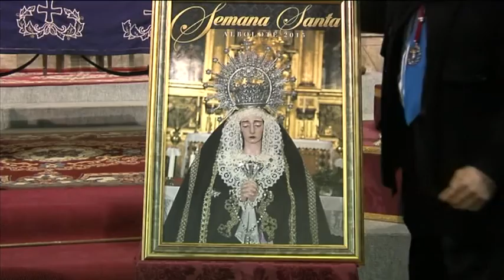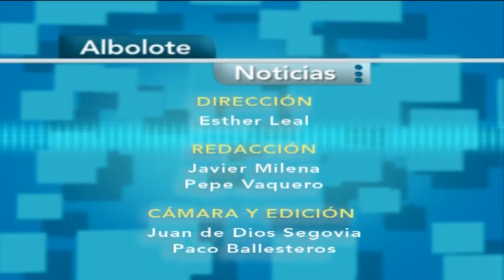INFORMATIVO ALBOLOTE SEMANAL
Informativo resumen de las noticias que han ocurrido en Albolote en la última semana. Este informativo tiene una periodicidad semanal y lo publicaremos todos los viernes. 4 de marzo de 2016.